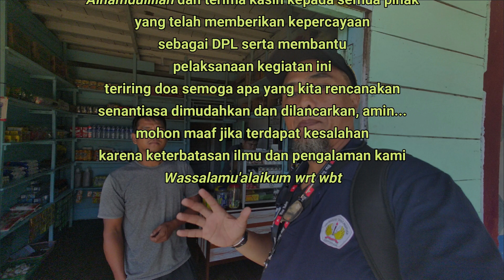EPISODE TAMBAHAN : Ketemu Sekdes Sungkung II Bapak Simamora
Alhamdulillah dan terima kasih kepada semua pihak
yang telah memberikan kepercayaan
sebagai DPL serta membantu
pelaksanaan kegiatan ini
teriring doa semoga apa yang kita rencanakan
senantiasa dimudahkan dan dilancarkan, amin...
mohon maaf jika terdapat kesalahan
karena keterbatasan ilmu dan pengalaman kami
Wassalamu'alaikum wrt wbt